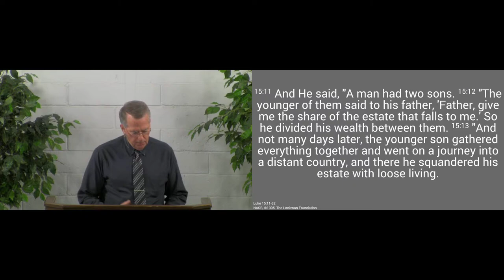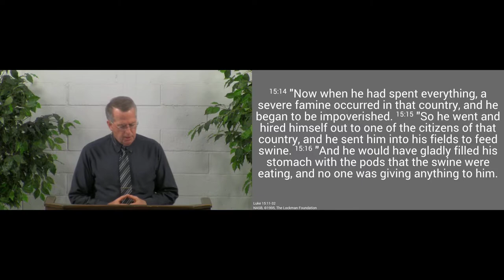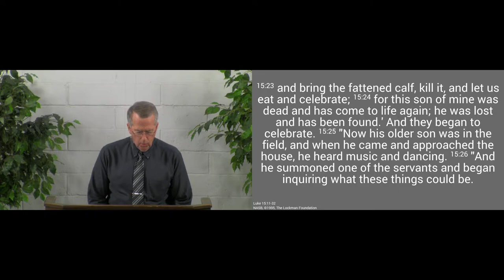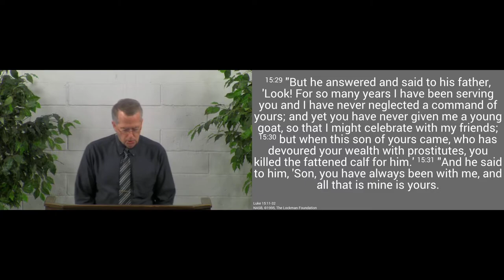191208pm - He Welcomes Sinners -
Sometimes the Lord works more directly in bringing the lost
 back into the fold.